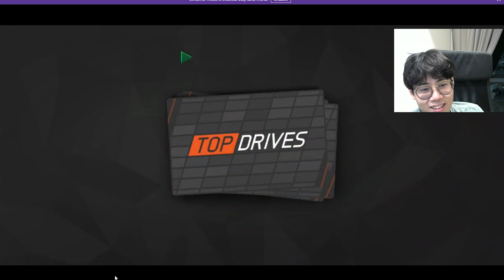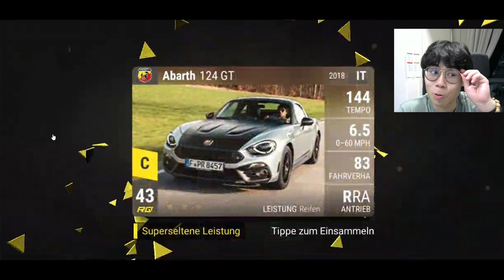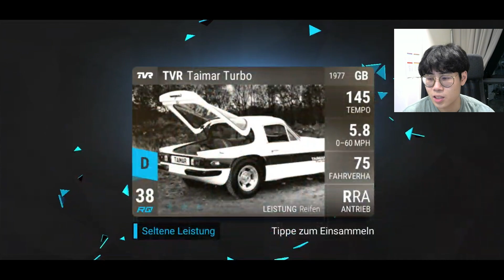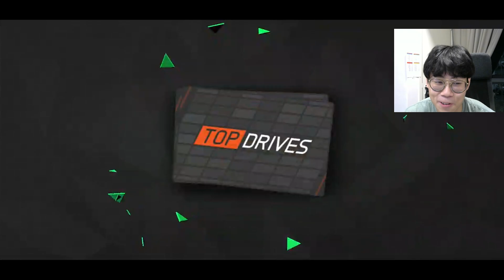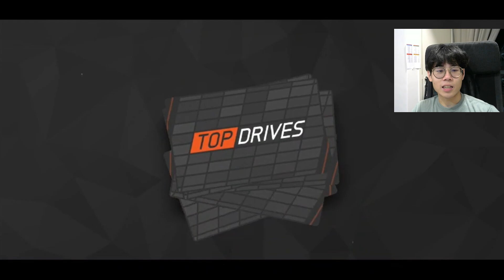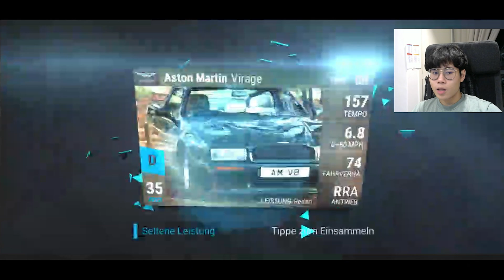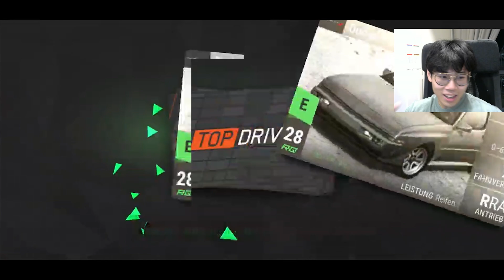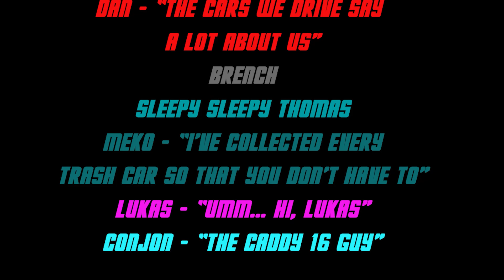CRACKING 100 PREMIUM PACKS!! | TOP DRIVES